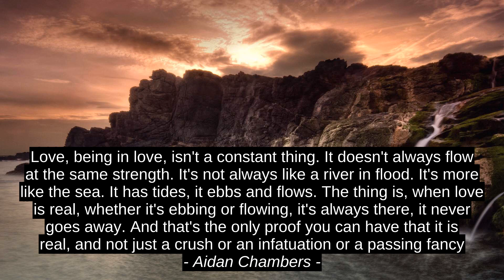Top 3 Cites - Marie Curie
Sahndra Fon Dufe, Aidan Chambers, Marie Curie, success, motivation, quotes, inspiration, top, citation, best